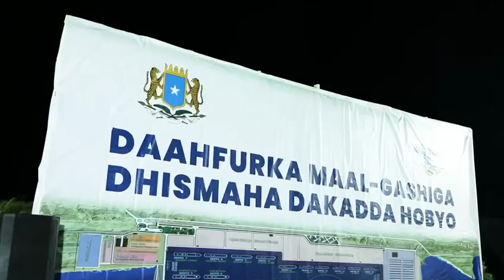Madaxweynaha Galmudug oo ka hadlay Munaasabada Daah furka Maalgashiga Daladda Hobyo.